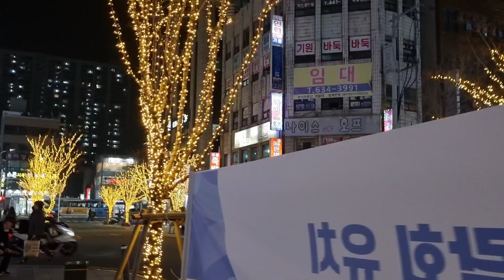[직곡의 로드명상] 부산 범일동 밤풍경